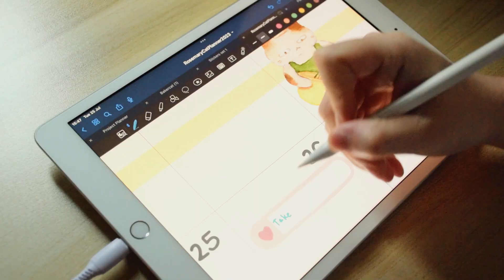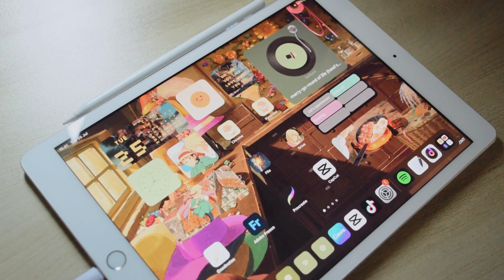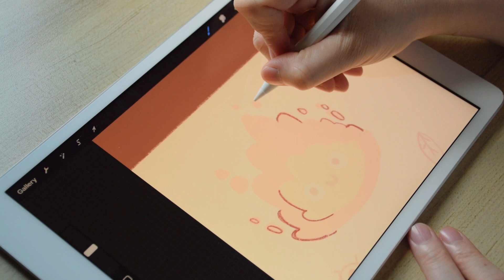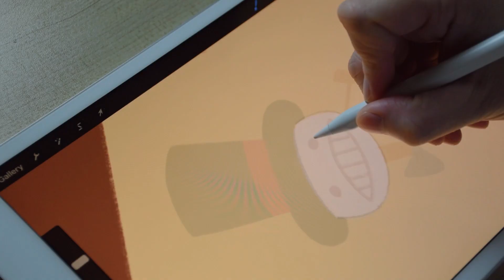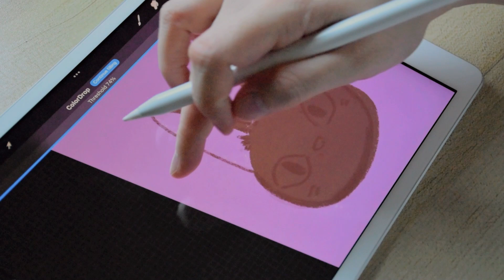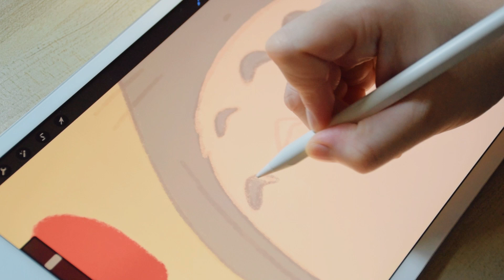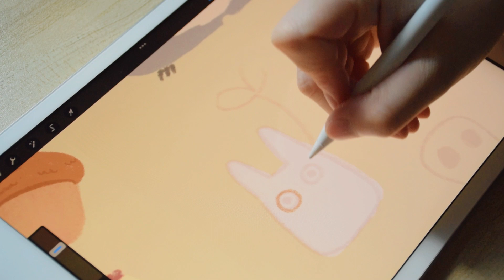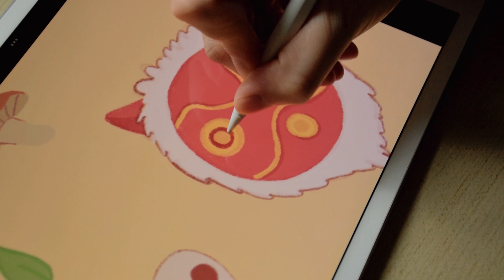Free Ghibli Digital Sticker | Digital Planning & Drawing in Procreate | Stylus Pencil V4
♡ Plan my day and practice digital drawing using my new Stylus pencil.
♡ Unfortunately, the pencil doesn't have pressure censor. But apart from that I think it's working great so far.
♡ I made Studio Ghibli digital sticker sheet and you can use them too!
♡ You can even print it out to use with your physical planner.
♡ This freebie is for PERSONAL USE ONLY.